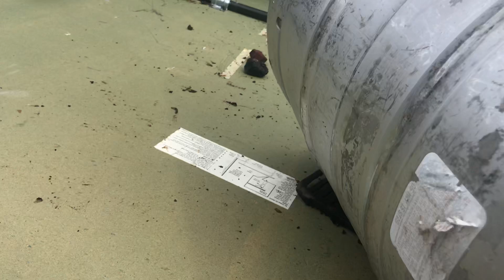Unloading again at the compound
Unloading some of my go to use once again at the compound
Yeewwwwwwww